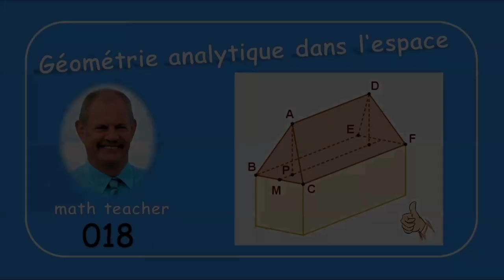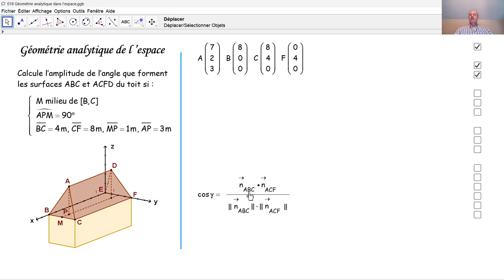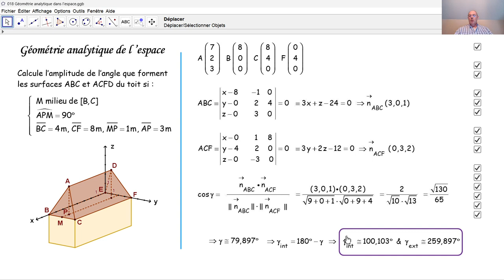Géométrie analytique de l'espace 018